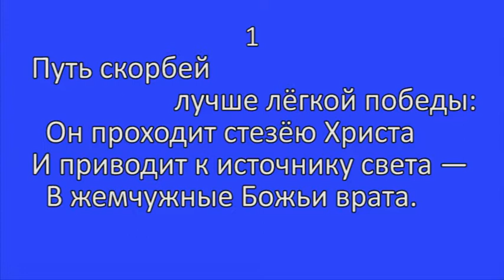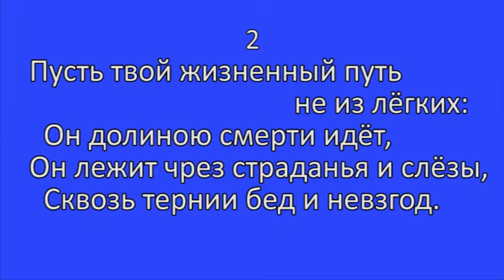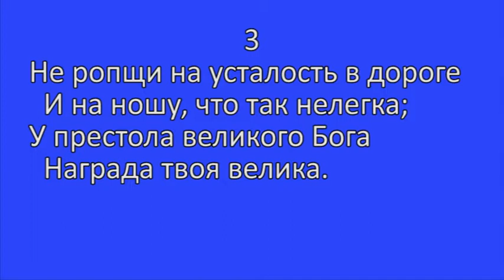176 Путь скорбей лучше легкой победы